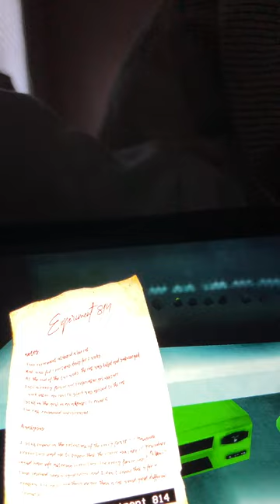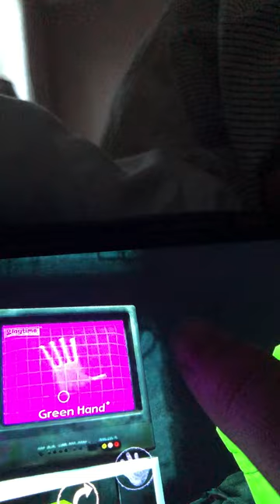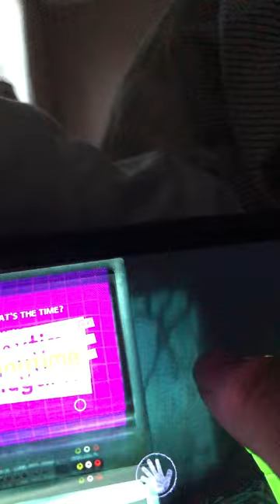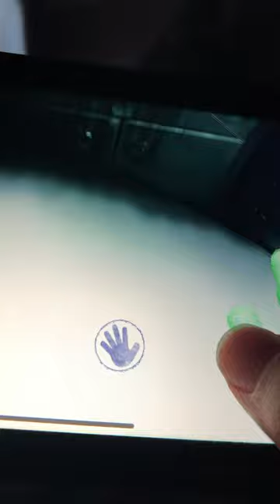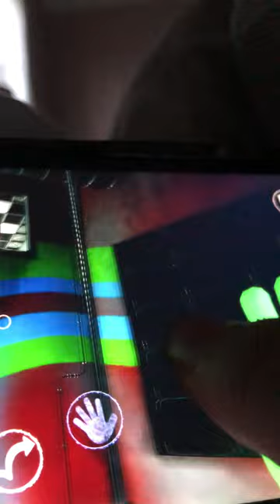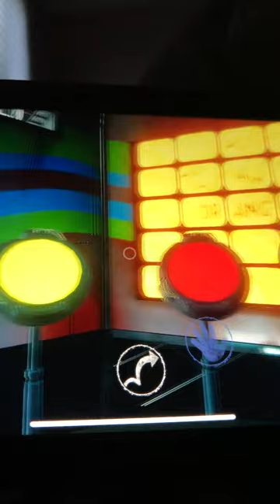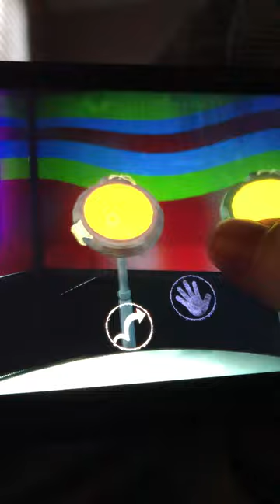Poppy playtime chapter 2 (Fly in a web) (part 3)